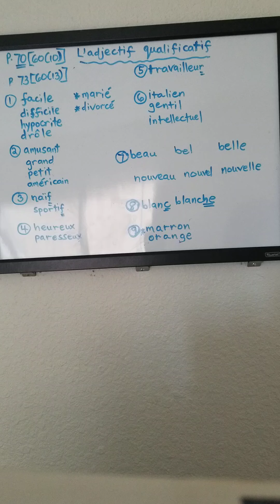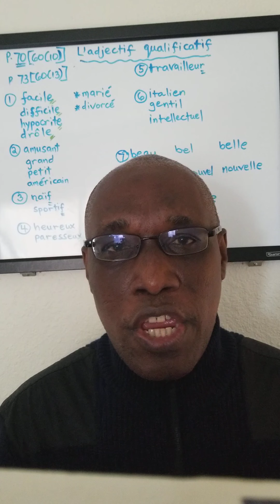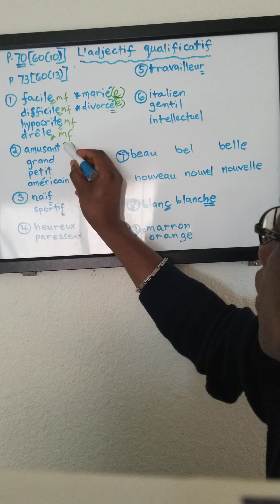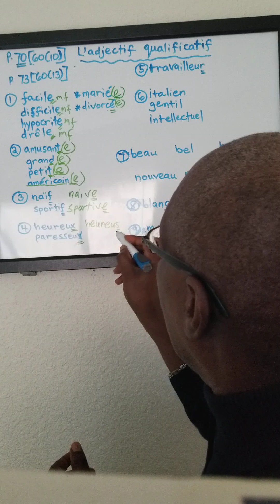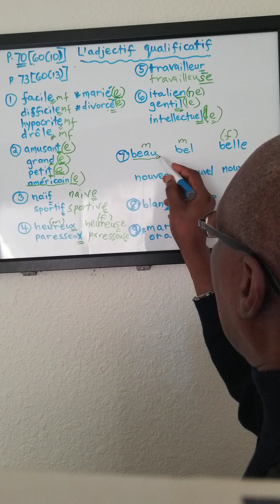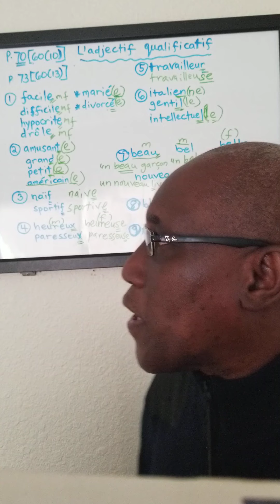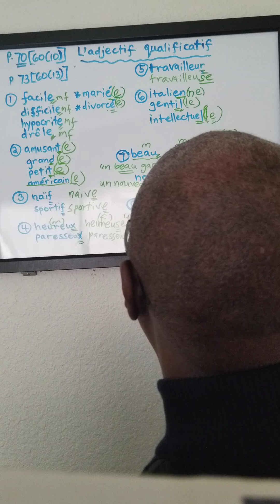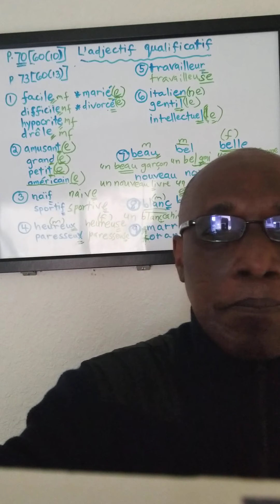French 2311 CH 3 Lesson 7